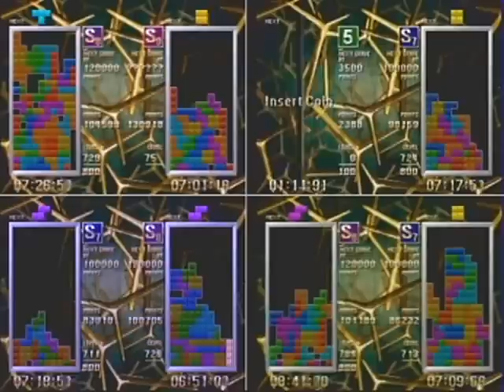初代TGM大会「The Masters 41th」予選第３戦